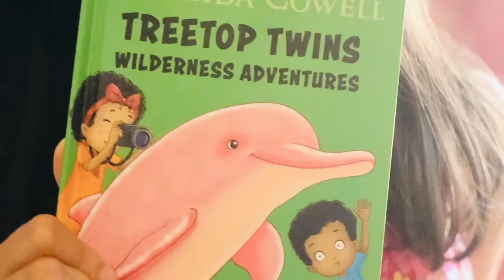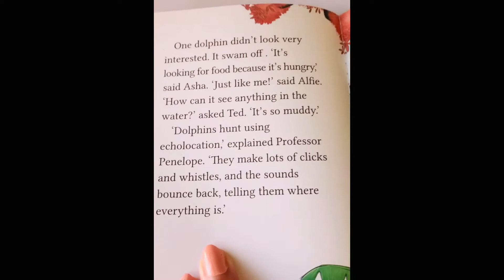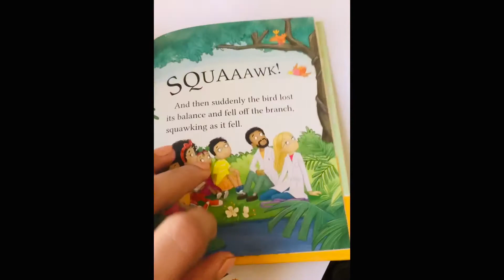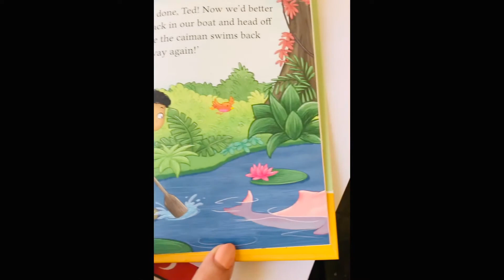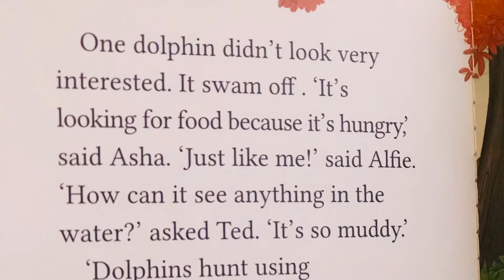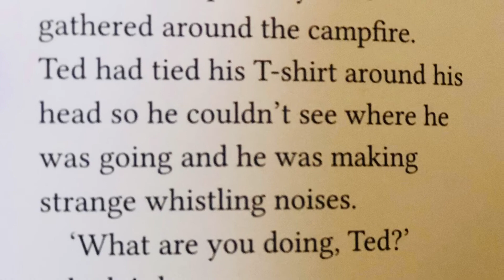Treetop Twins- pink dolphin 🐬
One of my favorite storybooks.